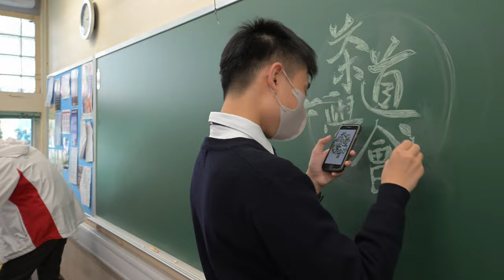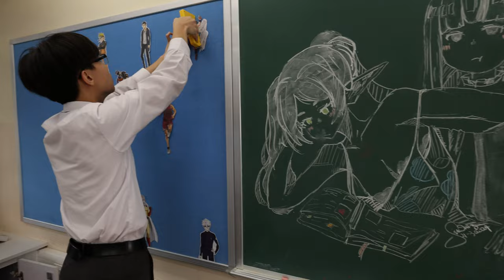[4K] MARINUS - Queen's College Annual Open Days 2024 Official Trailer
Majestic waves of knowledge, pushing our voyage.
Azure sky shining on our mast, a vessel of brothers so vast.
Rippling tides we conquered, howling storms we endured.
In the deep, a treasure was found.
Nautical dreams of ours in its finest hour.
Unisonant choirs, singing our praise.
Sailing to a harbour we call home.

MARINUS, Queen’s College Annual Open Days 2024

Opening Time：
22/3 (Fri) 10:00 a.m. - 7:00 p.m.
23/3 (Sat) 10:00 a.m. - 5:45 p.m.
*Closing Ceremony starts at 6:00 p.m. on 23/3